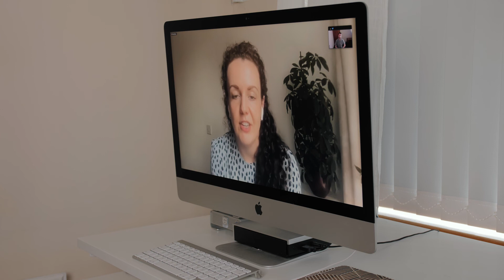Sleeping Giants Impact - Hannah Craig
Hannah Craig of Partnership for Children, talks about the project support and coordination Sleeping Giants has provided for their work in the region. She mentions the key contacts we have and how that has helped them offer their services to schools in Dumfries and Galloway.